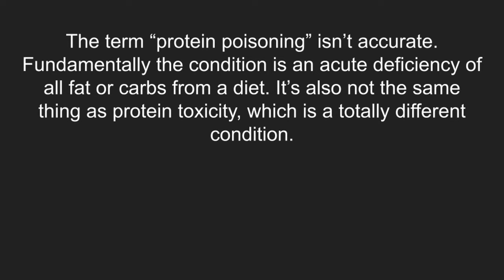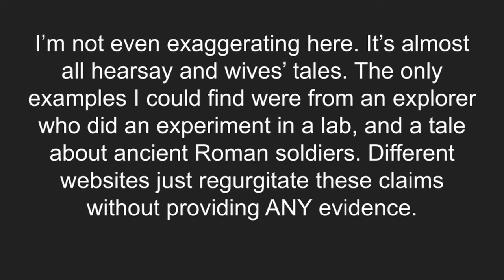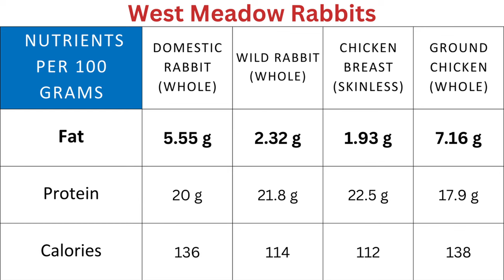Protein Poisoning: Can You Starve from Eating Only Rabbit Meat?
Protein poisoning, also known as rabbit starvation, is an extremely rare condition. But is it really possible to die from eating to much lean meat like rabbit? Are meat rabbits safe to eat? Should you even include rabbits on your homestead or in your prepping?

In this video we break down what protein poisoning is, and if you should really be worried about rabbits starvation.

Chapters
00:00 Intro
1:00 Rabbit starvation definition and history
4:25 Do rabbits have fat
6:00 Rabbit meat nutrition
7:30 Rabbit meat Vs chicken
9:05 Prepping with rabbits
11:52 Closing thoughts